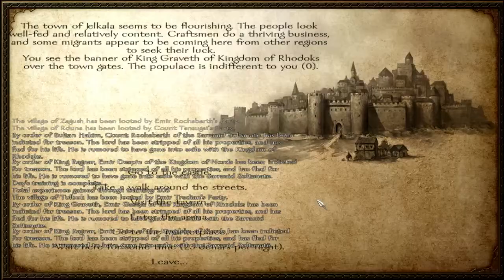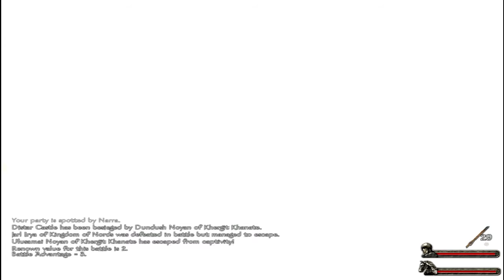Gua Pake Cheat? - Mount & Blade Warband Eps. 09 || Jack-Play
Jackalz pake cheat main Mount & Blade? Bener gak sih? terus gimana cerita selanjutnya dari perjalanan Jackalz mengarungi kerasnya Calradia? Simak terus videonya...!

:D